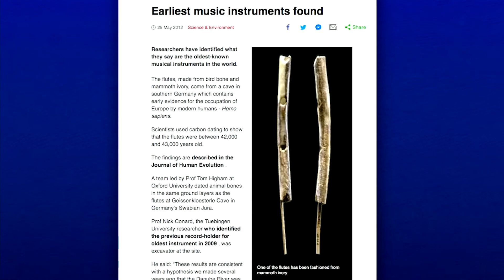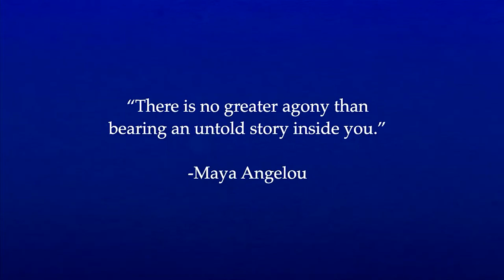Storytelling and Music | John Dennis | TEDxYorkSchool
As a music supervisor for Walt Disney Imagineering, John works with music every day to tell stories. Using his personal experiences and his passion for music, John talks about the history of storytelling and how music can help us all tell our story. As the executive creative director, music, for Walt Disney Imagineering, John Dennis is responsible for the visioning, creative development and production of music for Disney theme parks, resorts, attractions, cruise ships and more around the world.

Currently, Dennis is the music supervisor for the World Nature neighborhood of EPCOT opening in late 2023. He is the music producer and supervisor for the new, eighth themed port of Fantasy Springs at Tokyo Disney Sea opening in spring 2024, and he is the music supervisor for Tiana’s Bayou Adventure opening at Walt Disney World Resort and Disneyland Resort in 2024.

Most recently, Dennis completed work on the music for Disney Cruise Line’s latest ship, Disney Wish and Guardians of the Galaxy: Cosmic Rewind at EPCOT. He was the music producer for Tokyo Disneyland’s Enchanted Tale of Beauty and the Beast and he supervised the music for the Star Wars: Galaxy’s Edge attractions, Star Wars: Rise of the Resistance and Millennium Falcon: Smugglers Run at Disneyland Park and Disney’s Hollywood Studios. He also was the overall music producer for Pandora – The World of Avatar at Disney’s Animal Kingdom.

Prior to his current role, he was promoted to director, music production, in 2001 and oversaw music for Disney California Adventure Park including producing the music for Soarin’ Over California. Later that year, he produced music for two Tokyo DisneySea attractions, StormRider and the Magic Lamp Theater. The following year, his focus turned to Walt Disney Studios Park at Disneyland Paris Resort. Dennis was responsible for the music of each of the park's attractions. In addition, he produced music for One Man's Dream, a tribute to the 100th birthday of Walt Disney at the Walt Disney World Resort. In 2005, he served as the show producer and music supervisor for Disneyland’s 50th Anniversary Concert at the Hollywood Bowl.

Dennis’ work with Imagineering began in 1990 when he served as a production assistant on Le Visionarium, a Circle-Vision 360 film for Disneyland Paris Resort. As a post-production and sound coordinator, he worked on Honey, I Shrunk the Audience and Ellen's Energy Adventure, both for EPCOT. In 1999, Dennis was promoted to music/audio production supervisor with responsibility for all music and audio production for theme park films. In this role, he worked with Aerosmith during the creation of Rock 'N' Roller Coaster Starring Aerosmith, a Disney’s Hollywood Studios attraction that integrates the legendary rock band's most popular songs with a thrill ride through Hollywood in a super-stretch limousine.

Prior to Imagineering, Dennis worked at Walt Disney Pictures and Television as a production intern during his senior year of college, and later, as a staff assistant in the product placement department Dennis worked on several Walt Disney Pictures films, including Pretty Woman, Turner & Hooch and Three Men and a Little Lady. He has also worked as an assistant to the producers of the feature film What's Love Got To Do With It and assisted the president of the Krost/Chapin talent management agency.

Dennis attended California State University, Los Angeles on an athletic scholarship, majoring in film and television and he holds a BS in Communications from University of Phoenix. He is a voting member of the National Academy of Recording Arts & Sciences and a board member of the non-profit, Education Through Music – Los Angeles. A resident of Thousand Oaks, California, Dennis enjoys traveling with his family and friends, swimming, playing golf, wakeboarding, snow skiing and sharing a great bottle of wine with friends. This talk was given at a TEDx event using the TED conference format but independently organized by a local community.